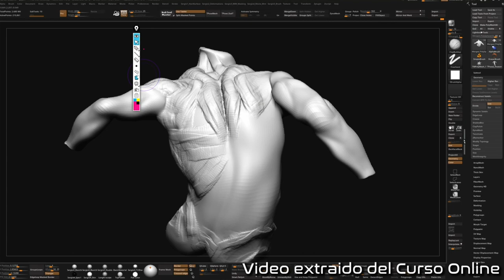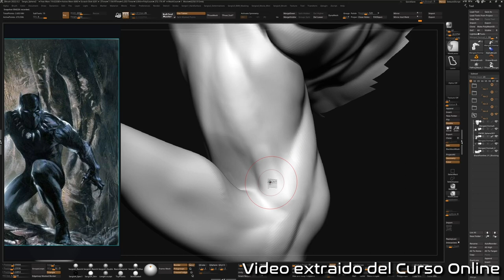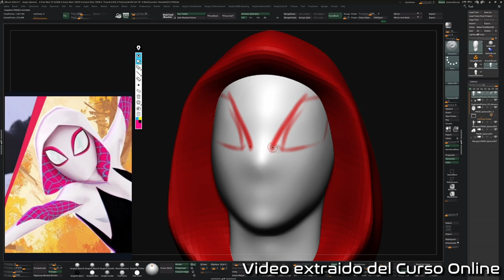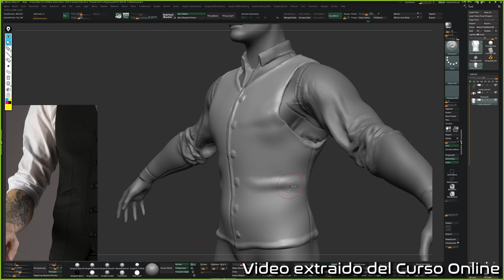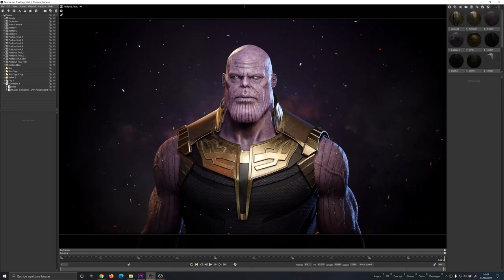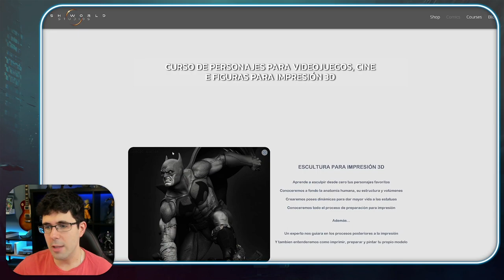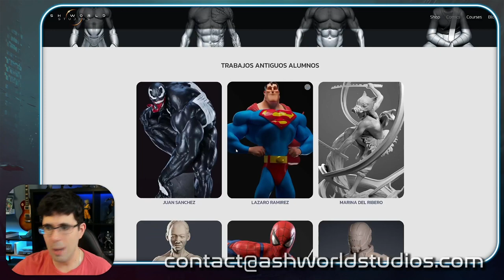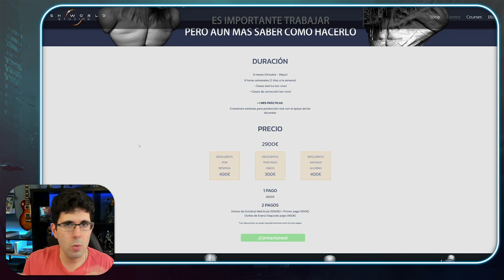CURSO ONLINE 2023 | Toda la Información (Reservas Abiertas)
La única regla del canal es la educaciòn.